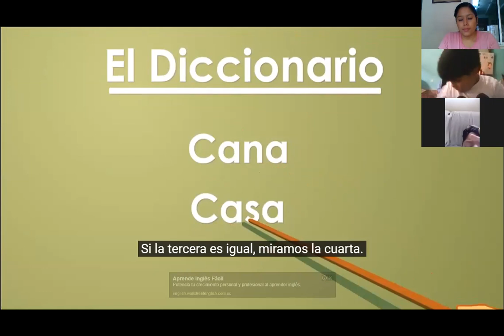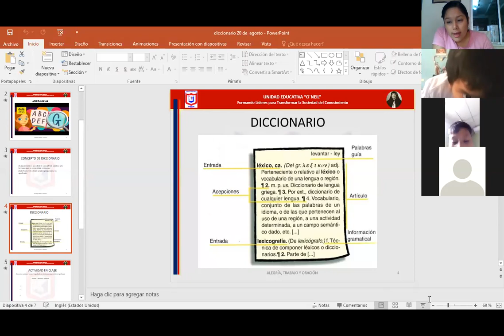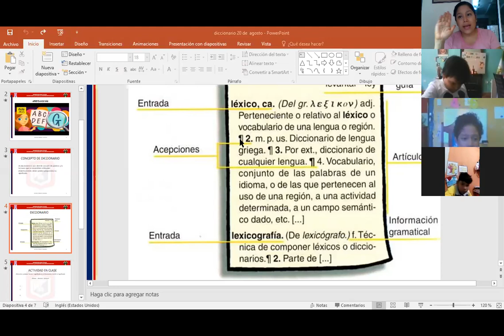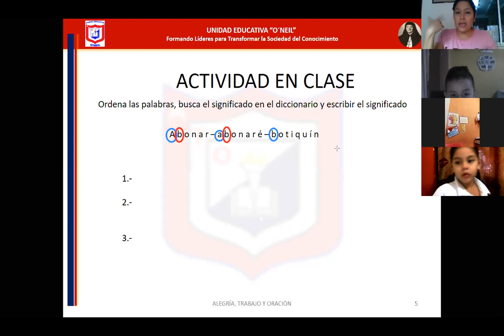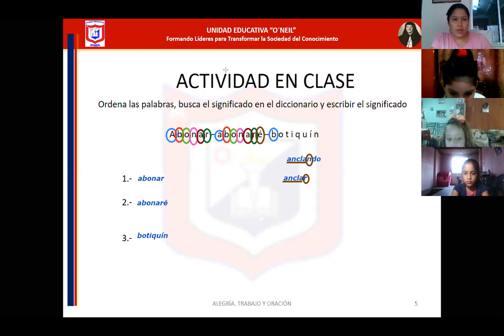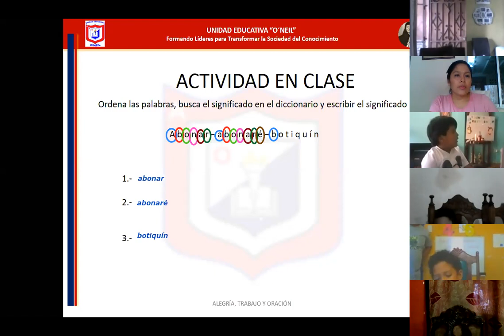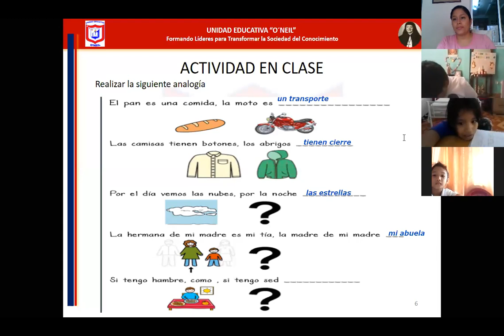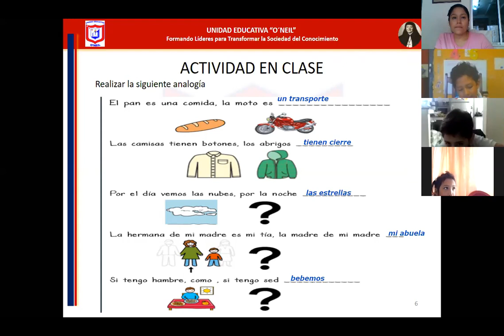Plan lector Segundo Grado A 20 08 2020